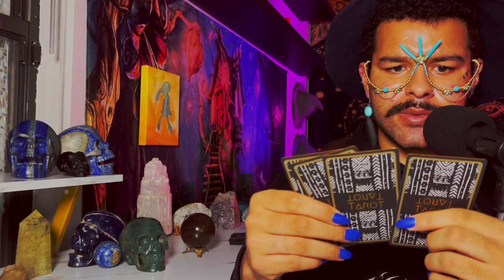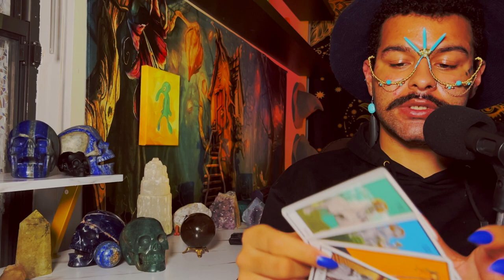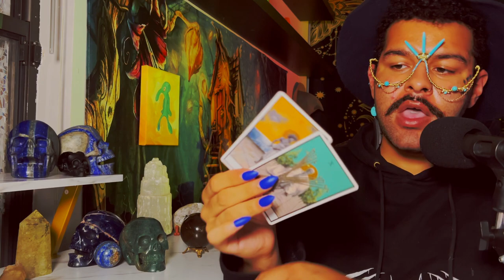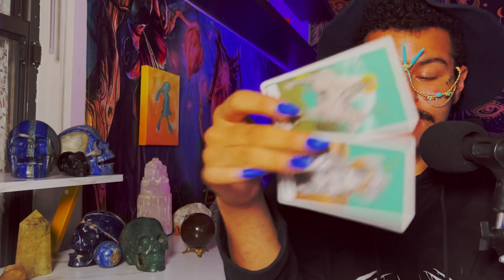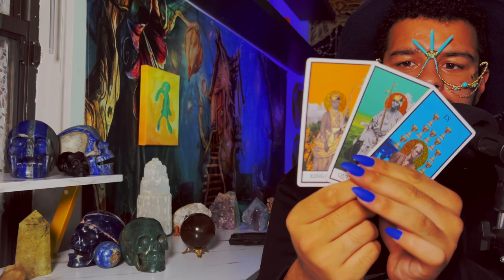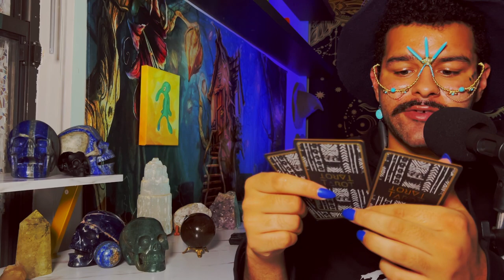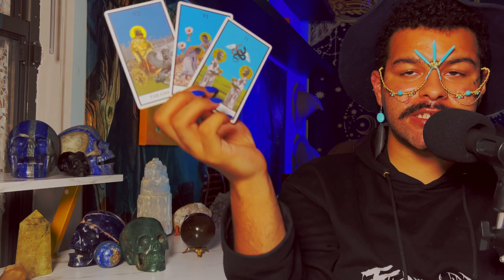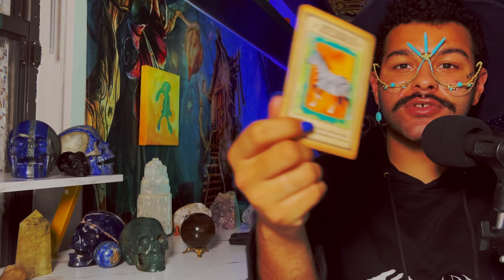Gemini ♊️ "Chills! This Rare Event Changes Your Life Forever!"JUNE 13TH - 19TH Weekly Tarot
This is a weekly 2022 Tarot reading June for the Zodiac sign - Gemini for the week of June 2022. This weekly horoscope Gemini tarot reading covers the subjects of relationships & love, soulmate & twin flame connections, career, money & financial, and general overall tarot messages channeled from me & my spirit guides and ancestors. These weekly horoscope Gemini tarot readings also includes potential future predictions for Gemini. These weekly horoscope tarot messages are for ALL Geminis under the Sun, Moon, Rising & Venus zodiac signs for the week of June 2022

$SimplyVelca

🎵 Music Credits 🎶